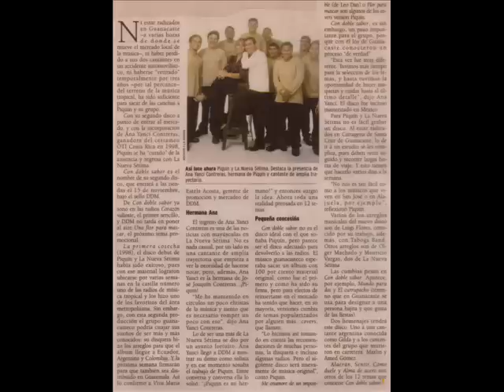Pikin y la Nueva Setima - Corazon Valiente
Hola este es un tema llamado Corazon Valiente, es interpretado por Ana Yanci Contreras, esta incluido en el segundo cd del grupo, es un tema letra y musica de Gilda y J.C Jimenez, arreglos de Luigi Flores, espero les guste este tema salio en un cd de exitos de radio omega tambien, para contactos a los telefono 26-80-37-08 o al email , saludos y bendiciones